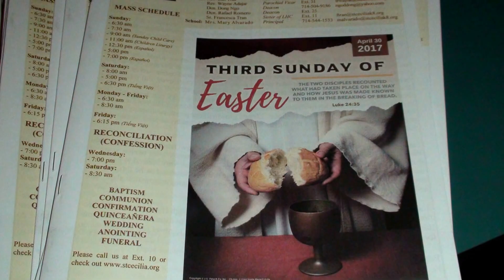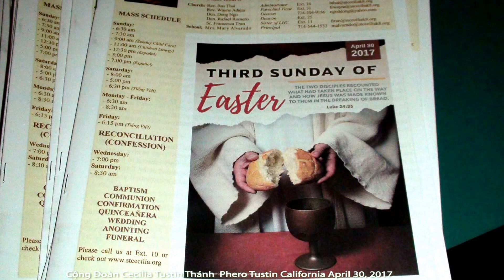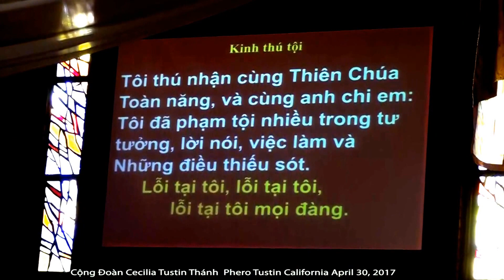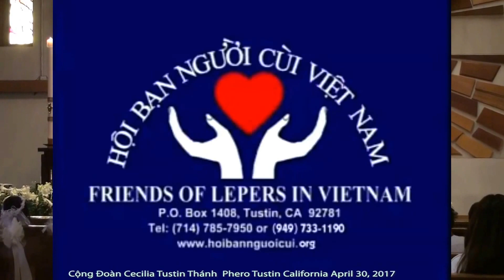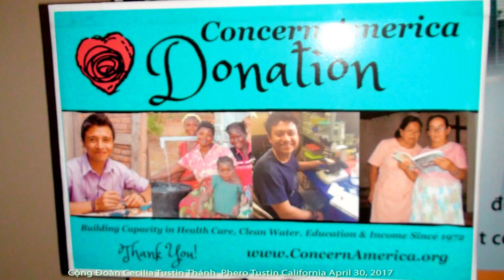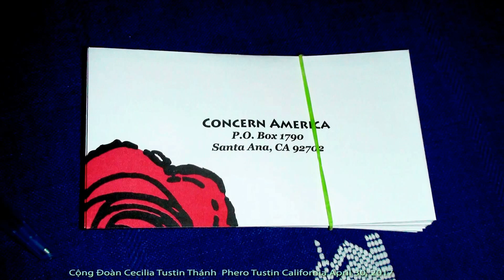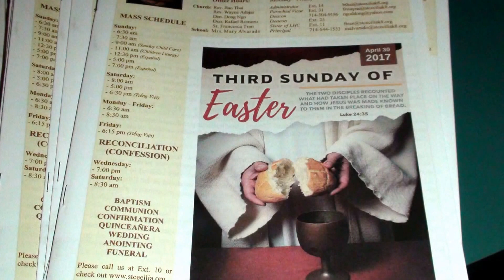04 30 17 Lm Thái Quốc Bảo Cha Quản Xứ Giáo Xứ Thánh Cecilia Tustin California USA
Sunday Mass :Holy Communion Rước Lễ Lần Đầu
Cha Quản Xứ - Giáo Xứ Thánh Cecilia
Rev Bao Quoc Thai     Lm.Thái Quốc Bảo
Cộng Đoàn Thánh Phêrô, Tustin California